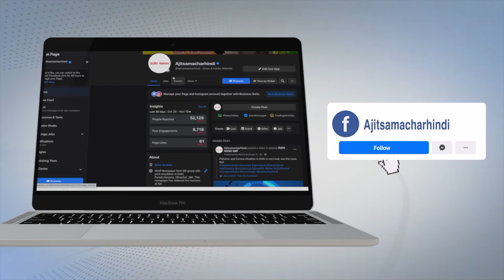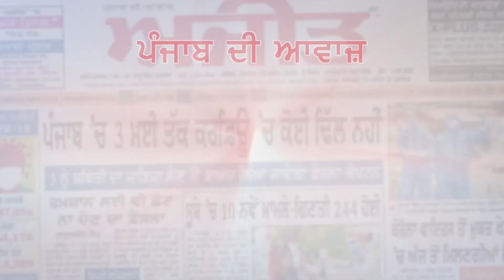ਵੇਖੋ 5 ਸਾਲ ਅਮਰੀਕਾ 'ਚ ਰਹਿ ਕੇ ਵਾਪਸ ਪੰਜਾਬ ਕਿਉਂ ਆਇਆ ਇਹ ਕਿਸਾਨ, ਸ਼ੁਰੂ ਕੀਤੀ ਜੈਵਿਕ ਖ਼ੇਤੀ